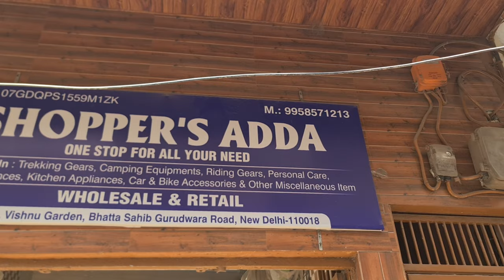Best Camping trekking equipment holesale shop west delhi | Camping tent sleeping bags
shivam

shubhash nagar Distence from metro station 1 km

trekking equipment in manali